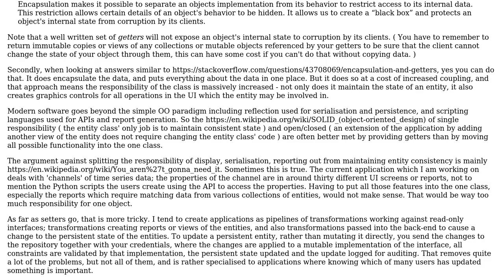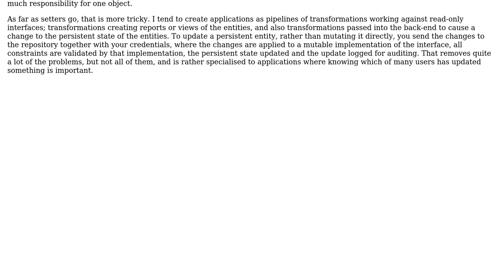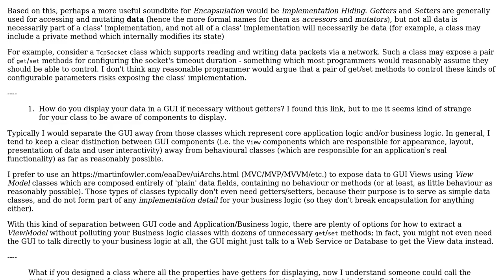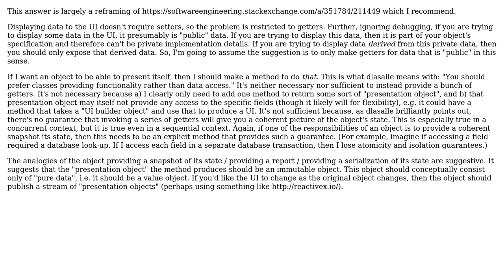Software Engineering: Encapsulation and Displaying Information (4 Solutions!!)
Software Engineering: Encapsulation and Displaying Information